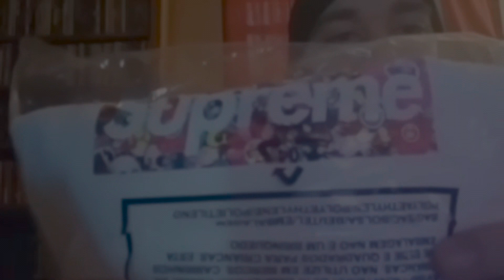DBRUZE | 31 Days Of Icons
Dbruze always has dope tees and I really like the idea of 31 different tees